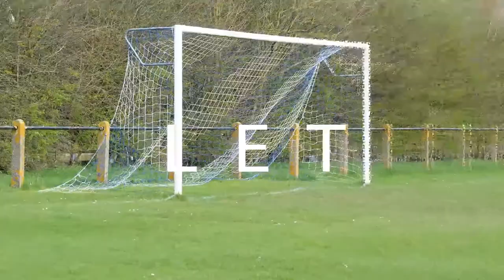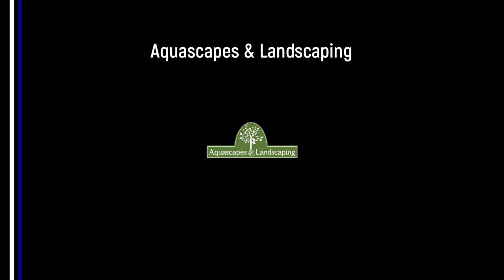Joe Wilks Goal No 1 v Steeton AFC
Joe Wilks scores his first goal against Steeton AFC in this pre-season match.